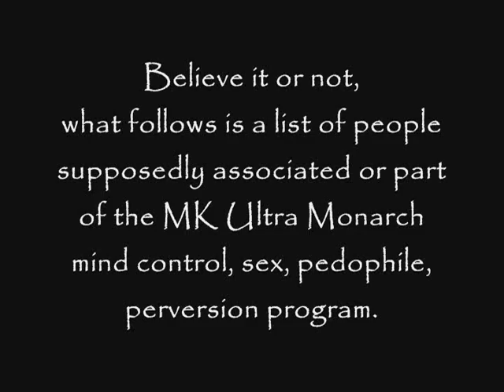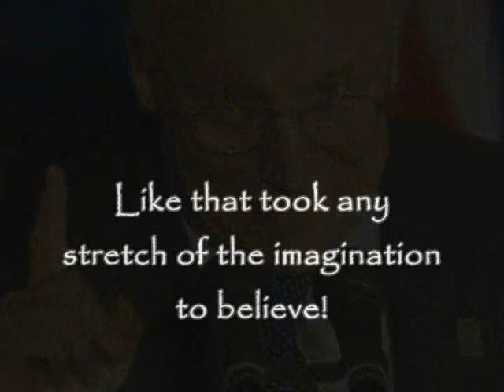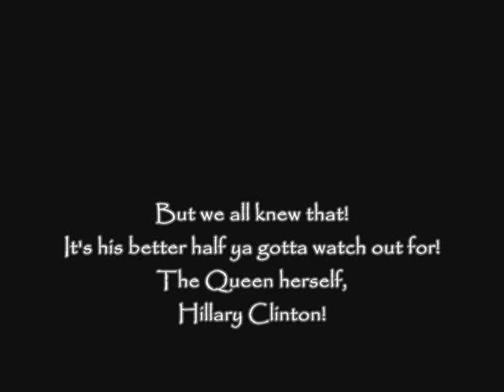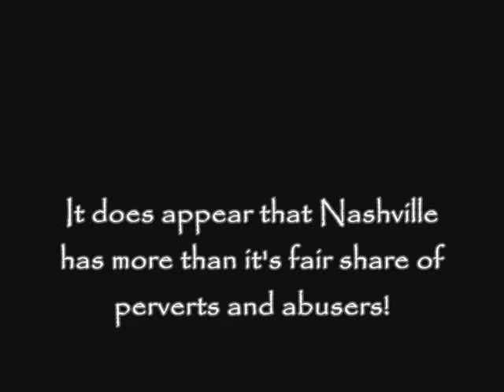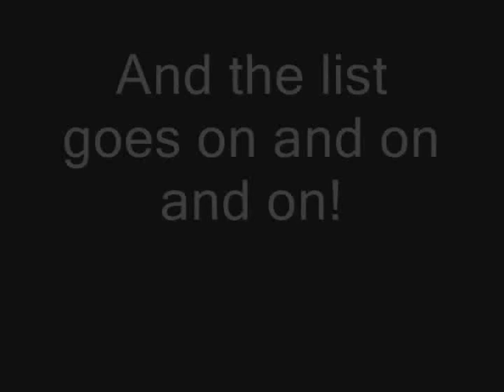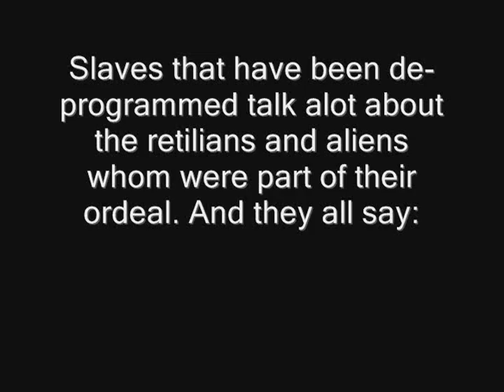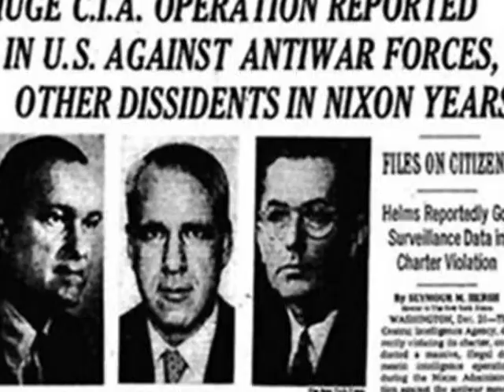The Lizards of Oz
MK Ultra Monarch project